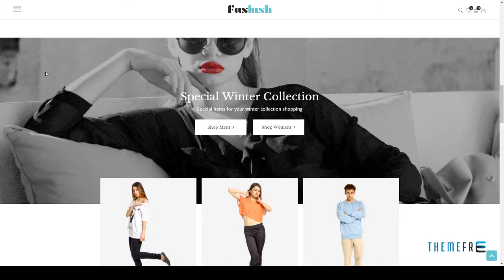Faslush - A Modern and Minimalistic eCommerce HTML5 Template S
Columns 4+

 Layout Responsive

 Tags bootstrap, clothing, ecommerce, elegant, fashion, fashion boutique, fashion store, fashion template, html5 template, minimal, modern, online shop, online store, responsive